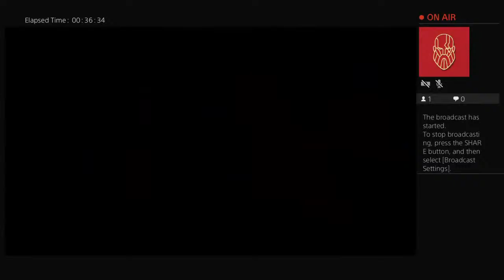DARTHMINIVAN2908's Live PS4 Broadcast